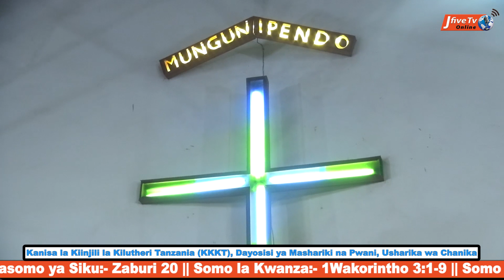IBADA KKKT CHANIKA: RAHA YA KUISHI KATIKA NIA YA KRISTO (SIKU YA BWANA YA UTATU MTAKATIFU)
Ibada ya Jumapiili tarehe 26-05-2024 katika Kanisa la Kiinjili la Kilutheri Tanzania, Dayosisi ya Mashariki na Pwani-Usharika wa Chanika